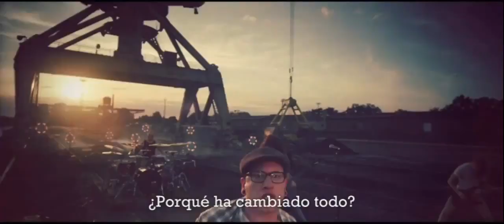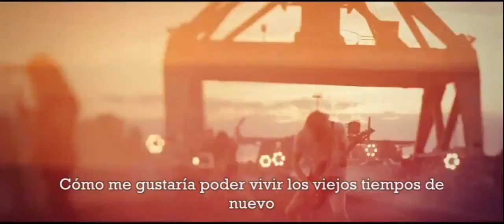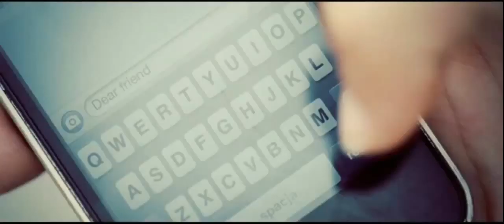Dreamshade - Photographs (Sub Español)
Dreamshade's upcoming album "The Gift Of Life" will be out January 25th 2013 through Spinefarm records.
Produced by Dreamshade and Jacob Hansen.

Band: Dreamshade
Album: The Gift Of Life (2013)
Genre: Metalcore/Melodic Death Metal
Country: Swirzerland

Lyrics:

Why has it all changed?
What have we lost? What have we gained?
Nothing of this will ever remain
only a bunch of child's memories
What have I lost? and what have you gained?
only a bunch of child's memories hidden in shame

We used to stay together
dreaming of what we'd have become
We'd have been friends forever
What should I say now that you're gone?

Through my eyes you're fading
This is the way I feel

I miss those times when we played as kids
No worries about our future, no enemies
Now I close my eyes
Trying to go back then with my mind
Oh, how I wish we could live the old times again

We can't stand here waiting
Why are we afraid if there's nothing but time between us
Nothing is changing
Will we ever meet again?

What are we waiting for?
What are we so afraid of?